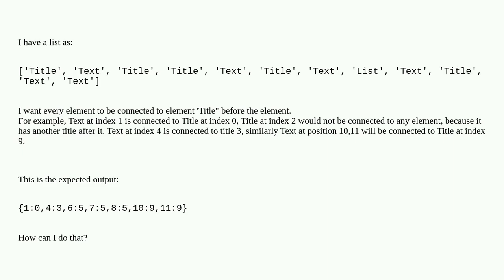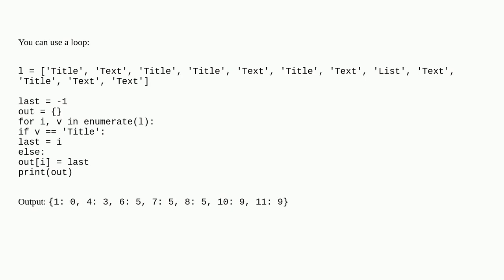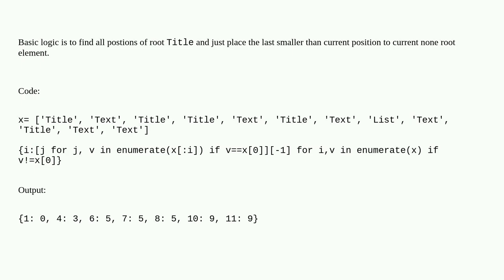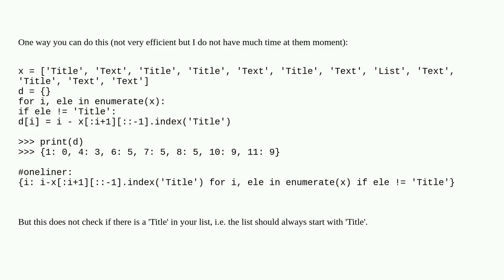create a dictionary showing connectivity between items of list python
A special thanks goes out to the community

  for-loop python list